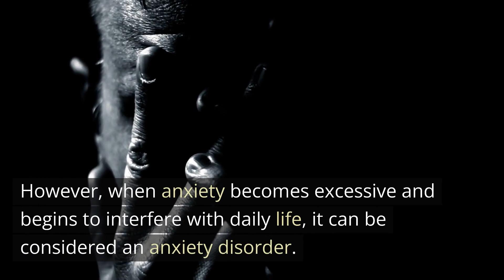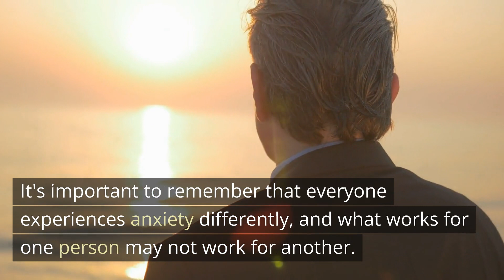What is Anxiety and how to overcome it ?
How to overcome
Anxiety,Anxiety,
Overcome, Overcoming,
how to get rid of anxiousness,
how to know if you are suffering from anxiety,
How to cure Anxiety